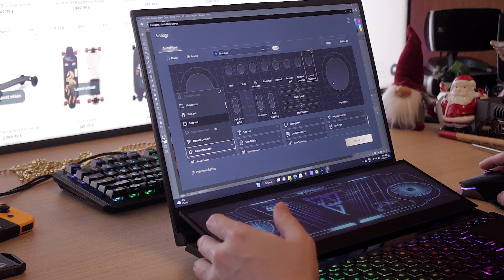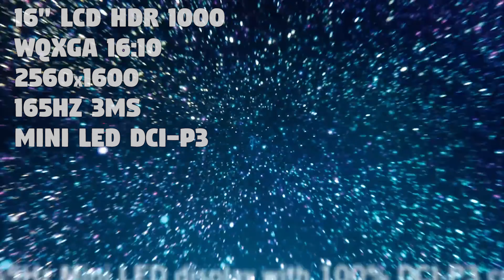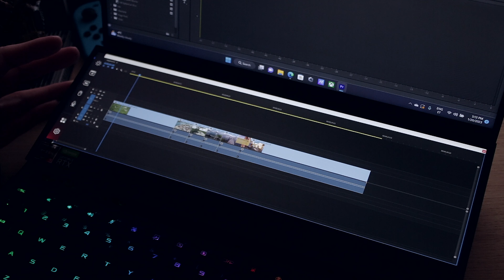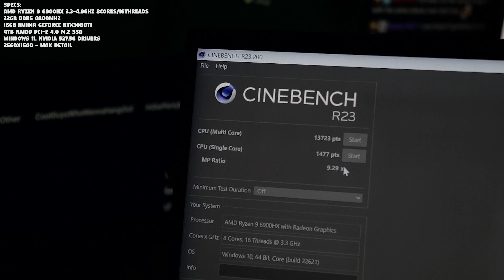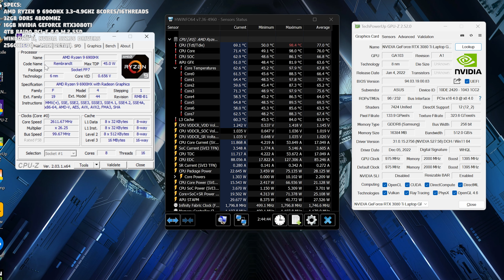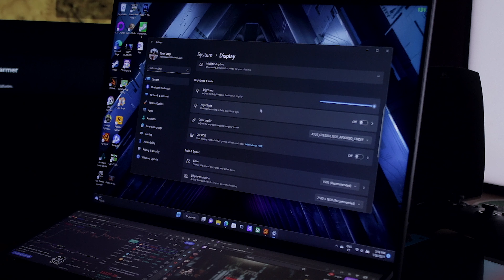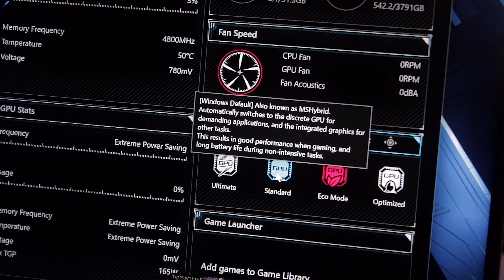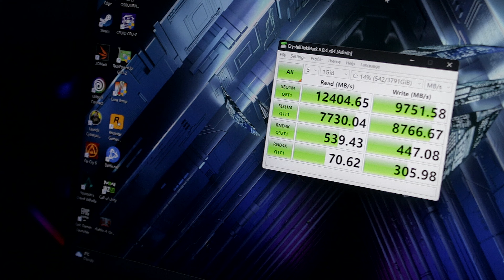ASUS ROG Zephyrus DUO 16 - Testisin järjekordset KAHE ekraaniga sülearvutit koos RTX 3080Ti-ga!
Päris hullumeelsete andmetega sülearvuti.. kas aga ka kõik ennast ära tasub? Seda üritasin järgi uurida tänases videos.

Jälgige mind ka Instagramis!

00:00 - INTRO
01:38 - Tehnilised andmed
03:00 - RAID0 süsteem
04:30 - Ekraanid ja kui hea nendega tööd teha
10:30 - TESTID aka BENCHMARKID!
11:00 - CINEBENCH R23
11:27 - 3DMARK Timespy ja Port Royal
11:58 - ASSASSINS CREED VALHALLA
12:33 - FARCRY 6 ja RAYTRACING
13:20 - GRAND THEFT AUTO V
14:02 - CYBERPUNK 2077 ja RAYTRACING ja DLSS
16:28 - CALL OF DUTY WARZONE 2.0
17:19 - TEMPERATUURID
18:14 - VEEBIKAAMERA TEST
20:41 - HDR1000 ja imelik anomaalia
21:53 - RGB Klaviatuur
22:28 - Aku testid
25:54 - Kokkuvõte ja lõplik hinnang